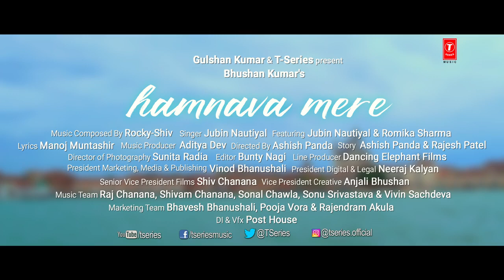Humnava Mere Full video song / Jubin Nautiyal / Rocky / Shiv / Manoj Muntashir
➡️Humnava Mere - Jubin Nautiyal

➡️Album/Movie
Humnava Mere - Jubin Nautiyal Mp3 Song

➡️Artists
Jubin Nautiyal , Rocky, Shiv

➡️File Type
mp3

➡️Description

Download official music mp3 song of the song Humnava Mere . Featuring Jubin Nautiyal & Romika Sharma, This latest love song is composed by Rocky - Shiv and sung by Jubin Nautiyal, video directed by Ashish Panda and the Lyrics of this new romantic song are penned by Manoj Muntashir & Rocky Khanna. Visit PagalWorld for Latest Hindi Songs 2018!
Download Humnava Mere Full New Mp3 Song Jubin Nautiyal 2018 in itunesRip 190Kbps & 320kbps HD Quality.The song features Jubin along with a new girl in the music video named Ronika Sharma. The video is directed by Ashish Panda.The singer has a melodious voice, but it’s the choice of his songs that have made him popular.